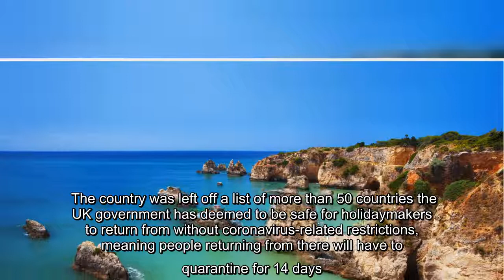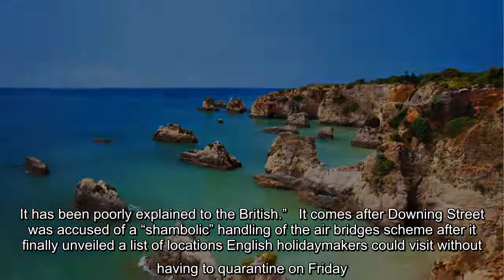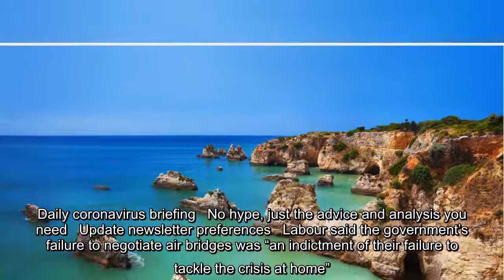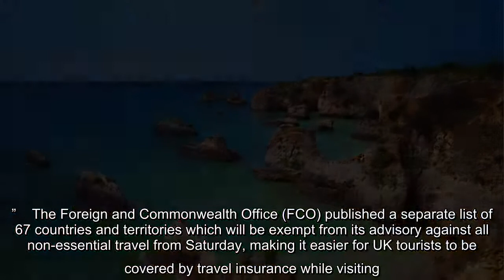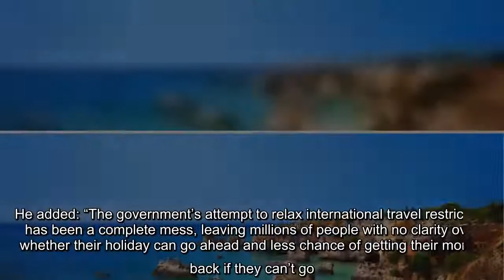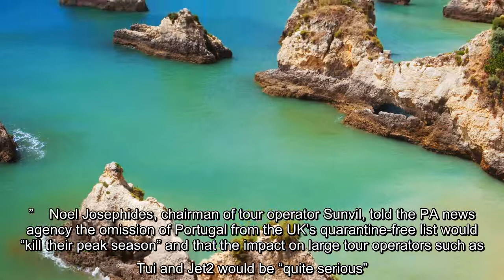✅ ‘Absurd’: Portugal angered at being left off England's safe travel list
✍   The Independent employs reporters around the world to bring you truly independent journalism. To support us, please consider a contribution.   Portugal has expressed fury at England’s decision to maintain quarantine rules for travellers coming from the country despite the UK having a higher death toll.    The country was left off a list of more than 50 countries the UK government has deemed to be safe for holidaymakers to return from without coronavirus-related restrictions, meaning people returning from there will have to quarantine for 14 days.    This will be a major deterrent for British tourists, who accounted for 2.1 million of Portugal’s foreign visitors last year, the second biggest market after Spain.  Download the new Independent Premium app    Sharing the full story, not just the headlines   In a tweet, the Portuguese foreign affairs minister branded it “absurd” that Portugal had been left off the new list despite the UK having 28 times more confirmed deaths related to cor ...